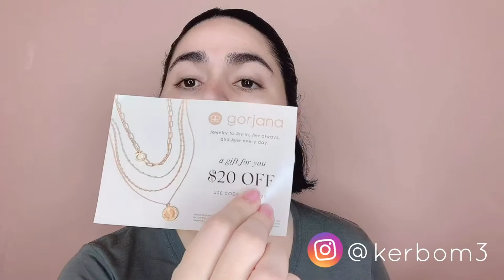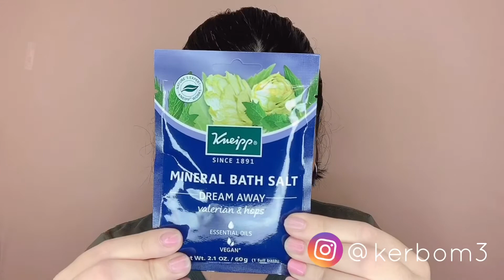Allure Beauty Box Octubre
Gracias por ver mi video, te invito ah que cheques mi colección de videos de unboxing, maquillaje, tags y hauls, donde encontrarás mis mejores consejos de belleza, trucos, favoritos en todo y mucha diversion, desde cosméticos de lujo hasta mi maquillaje favorito de farmacia.😬

Te Quiero Muchísimo 💖

xoxo, Ker.!
◌ I N S T A G R A M :  Kerbom3
◌ F A C E B O O K : Kerbom33
◌ T W I T T E R : Kerbom3
◌ S N A P C H A T : bomsbhell

Músico: Jef